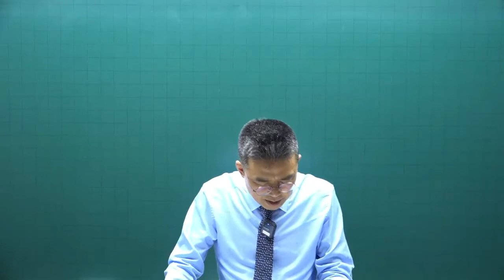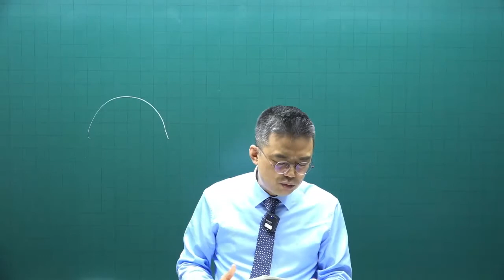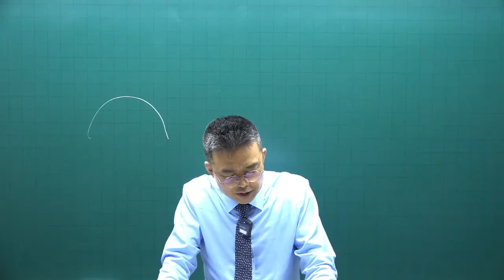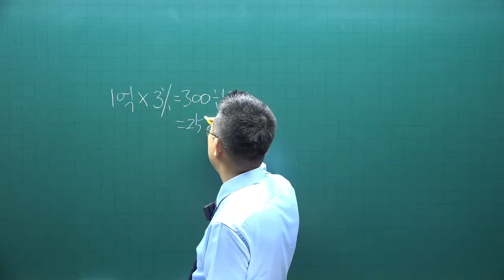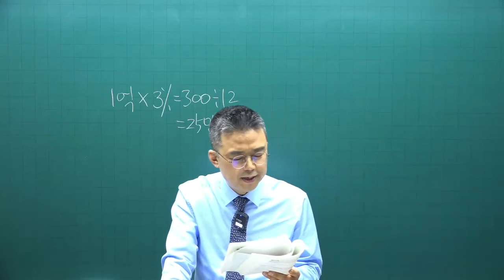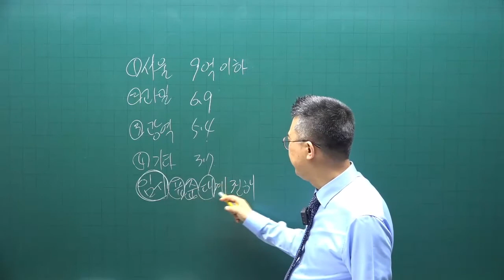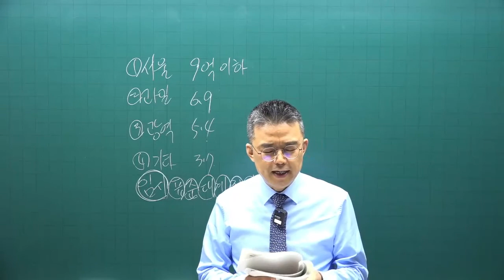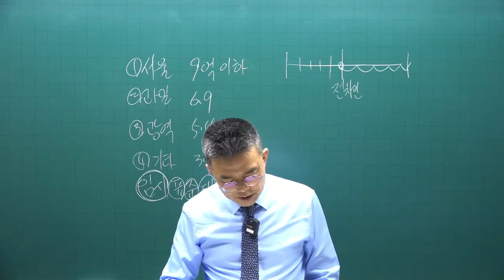[공전무] 2022년 공인중개사 중개사법 이론특강 14강